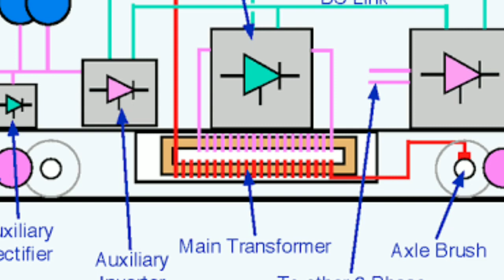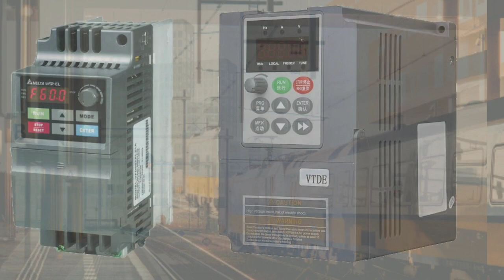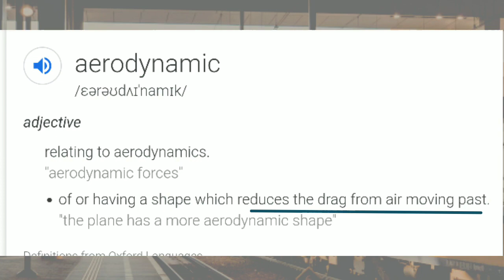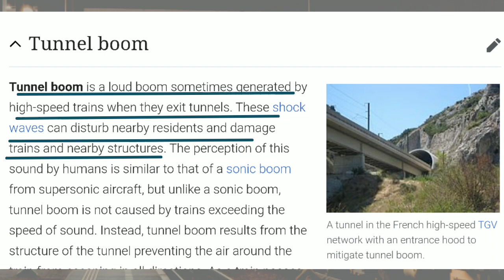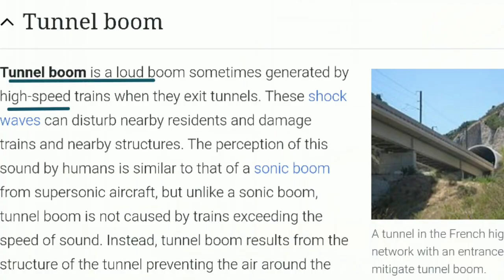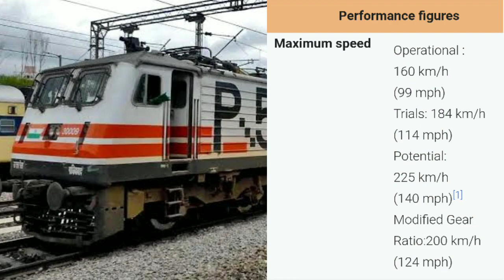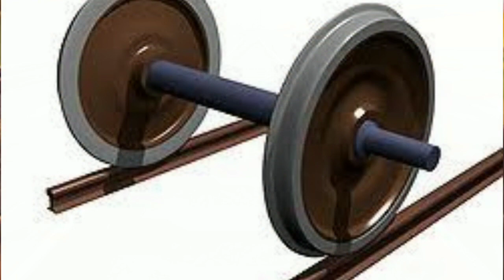How does the bullet train work? How it's different from other trains ||Hindi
In this video of How does the bullet train work following points has been discussed.

1. world-first bullet train
2 compression between locomotives and bullet trains.
3. aerodynamic body
4. which type of motor used in bullet train
5. which type of motor used in bullet train
6. Mumbai to Ahmedabad high-speed rail corridor current status
7. when we will get to see bullet train in India

please give your feedback after watching this video :)

for such more videos check out the video-section of our channel!